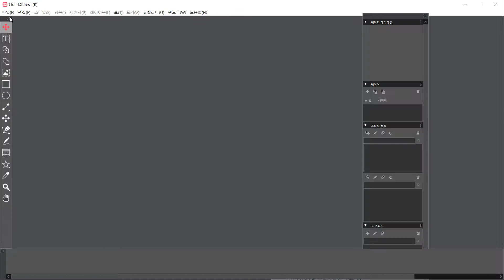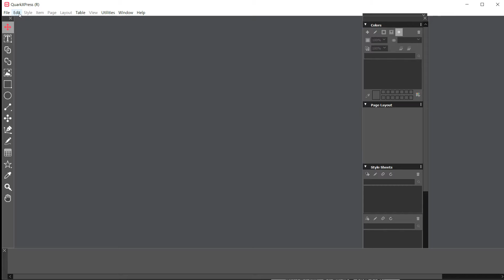QuarkXPress언어설정변경